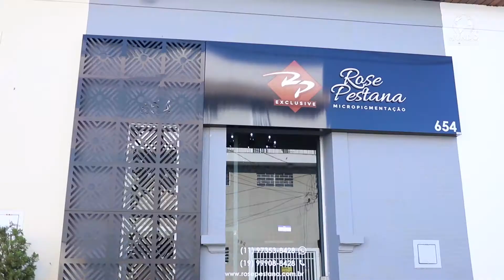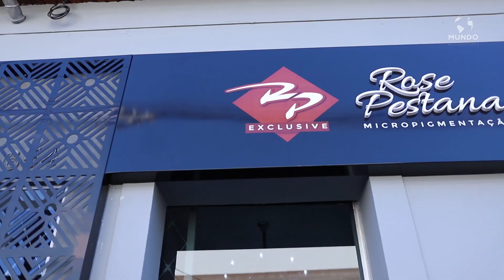STUDIO ROSE PESTANA - ARARAS/SP - MUNDO EMPRESARIAL